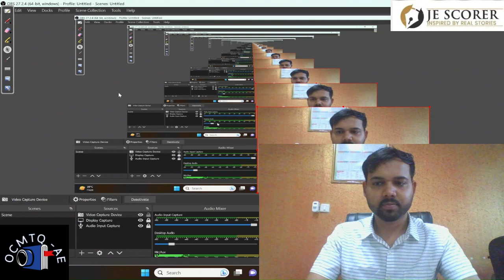RRB SSE 2023 VACANCY UPDATE | RRB SSE UPCOMING VACANCY 2023 | RRB SSE EXAM PATTERN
RRB SSE NEW VACANCY 2023 | RRB SSE UPCOMING VACANCY 2023 | RRB SSE VACANCY UPDATE 2023 |RRB SSE 2023